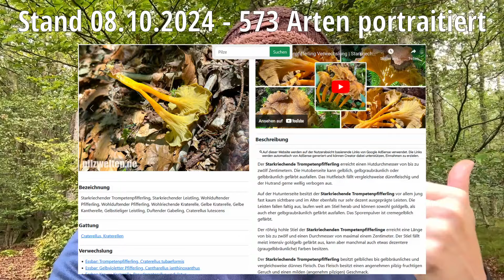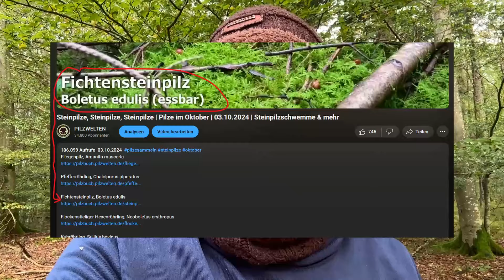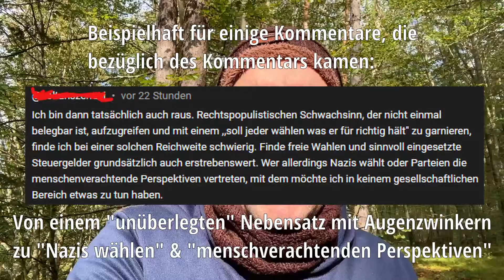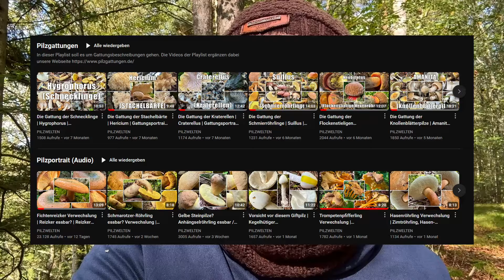FAQ: Das "Finale"? Wo & wann gibt es unser Pilzbuch? Wo sind wir unterwegs? Garzeit bei Pilzen?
KEINE WERBUNG - KEIN ANGEBOT VON PILZWELTEN